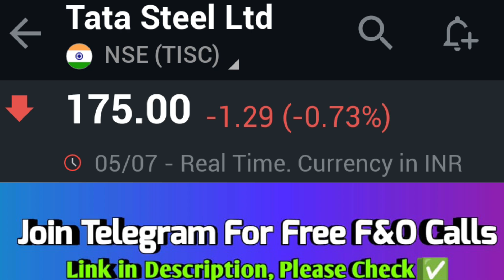tata steel share price target, tata steel latest news, tata steel share, tata steel share news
tata steel share price target, tata steel latest news, tata steel share, tata steel share news today